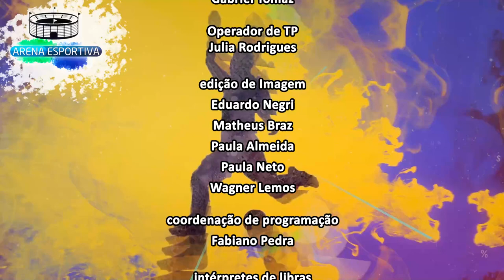Arena Esportiva - Violência futebol - Bloco 2